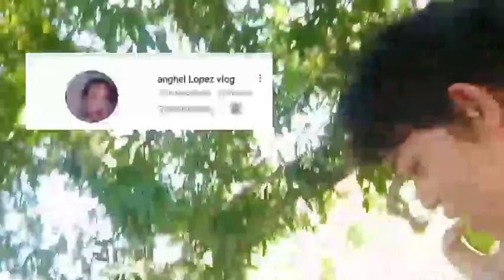Muntik nang Mahulog dahil sa Mangga|ft:anghel lopez